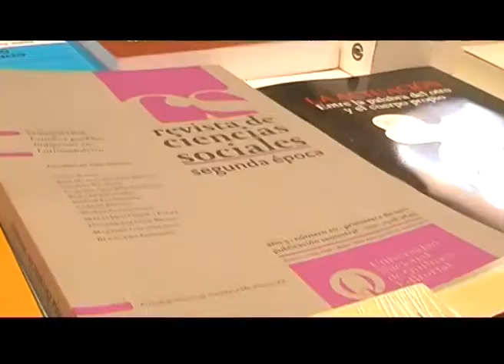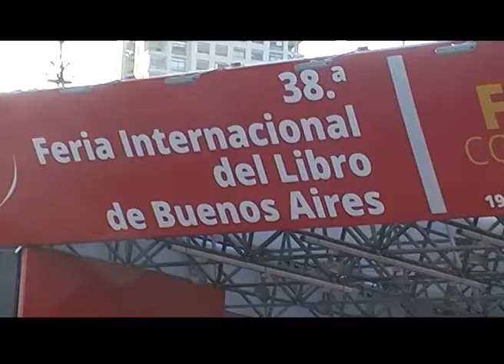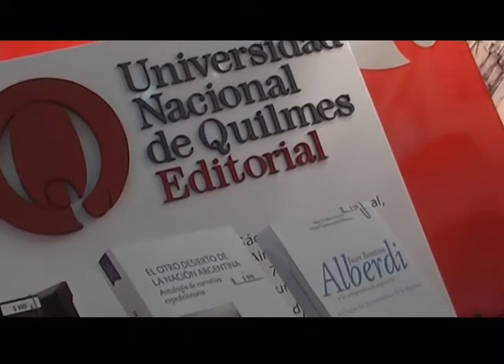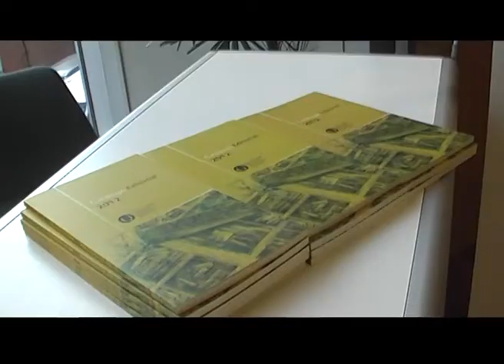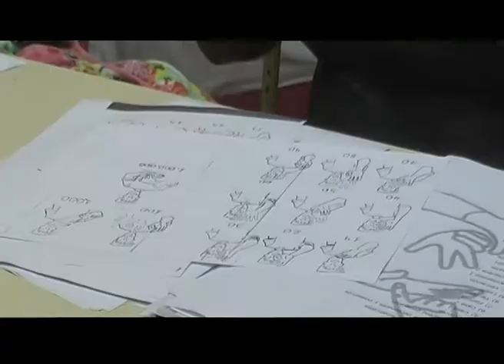Q.Noticias 2012 - Programa 5 (03-05-2012)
Q.Noticias 2012

x La UNQ en la 38° Feria del Libro.
  Presentación del Libro:
  Juan Bautista Alberdi y la Independencia Argentina

- Jean-Pierre Asvazadourian
- Horacio González
- Gustavo Lugones
- Diana Quattrocchi-Woisson
- Eugenio Zaffaroni

x Distinción:
- Dora Barrancos

x Curso Extensión: Lenguaje de Señas
- Lucia Cartagena

Realización

Conducción
Fátima Luciano

Producción Periodística
Cristian Caraballo

Cámara
Cristian Verón

Gustavo Giorgetti

Natalia García